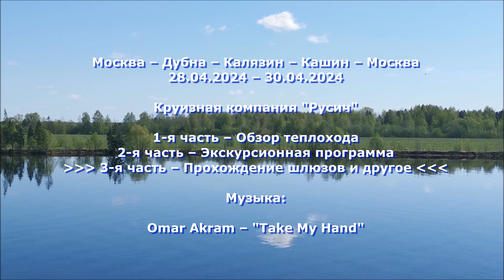Теплоход Русь Великая часть 3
Видео о  речном круизе на теплоходе "Русь Великая" в апреле 2024 года по маршруту: Москва – Дубна – Калязин – Кашин – Москва.
Это 3-я часть видео: прохождение шлюзов и необычные ситуации на маршруте круиза.